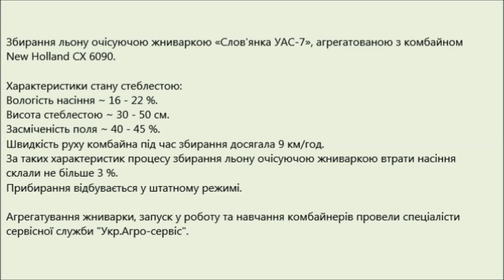Очісуюча жниварка "Слов'янка УАС-7" з комбайном New Holland CX 6090. Збирання льону (2018)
Збирання льону очісуючою жниваркою «Слов'янка УАС-7» агрегатованою з комбайном New Holland CX 6090. Збирання проводилося в Харківській області, Ізюмському районі в червні 2018р.
Характеристики стану стеблестою:
вологість насіння ~ 16 - 22 %,
Швидкість руху комбайна під час збирання досягала 9 км/год.
Прибирання відбувається у штатному режимі.
За таких характеристик процесу збирання льону очісуючою жниваркою втрати насіння склали не більше 3 %.
Агрегатування жниварки, запуск у роботу та навчання комбайнерів провели спеціалісти сервісної служби "Укр.Агро-сервіс".

Для довідки:
Льон олійний збирають одно-і двофазним способами.
Для отримання насіння високої якості збирання льону олійного однофазним способом проводять коли 75% насіння мають повну стиглість.
Під час скошування льону у валки та обмолоті їх комбайнами значно підвищується вартість проведення збиральних робіт, а за погіршення погодних умов – різко збільшуються втрати врожаю при обмолоті валків.

На этом видео Вы увидите как проходит уборка льна очесывающей жаткой «Славянка УАС-7», агрегатированной с комбайном New Holland CX 6090. Уборка проводилась в Харьковской области, Изюмском районе в июне 2018г.
Агрегатирование жатки, запуск в работу и обучение комбайнеров провели специалисты сервисной службы "Укр.Агро-сервис".
Характеристики состояния стеблестоя: влажность семян ~ 16 - 22 %., высота стеблестоя ~ 30 - 50 см, засоренность поля ~ 40 - 45 %. Скорость движения комбайна во время уборки достигала 9 км/час. Уборка проходит в штатном режиме.
При таких характеристиках процесса уборки льна очесывающей жаткой потери семян составили не более 3 %.

Для справки:
Лен масличный собирают одно- и двухфазным способами.
Для получения семян высокого качества уборку льна масличного однофазным способом проводят когда 75 % семян имеют полную спелость.
Во время скашивания льна в валки и обмолоте их комбайнами значительно повышается стоимость проведения уборочных работ, а при ухудшении погодных условий - резко увеличиваются потери урожая при обмолоте валков.